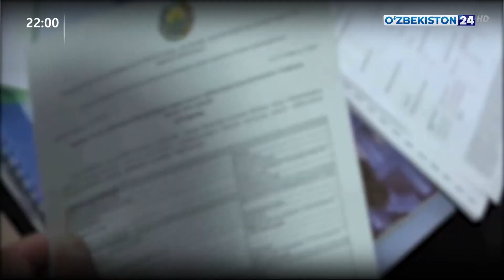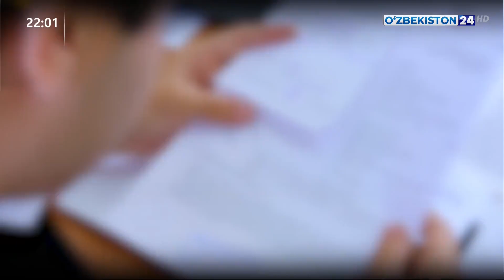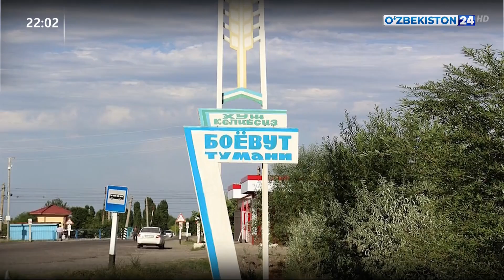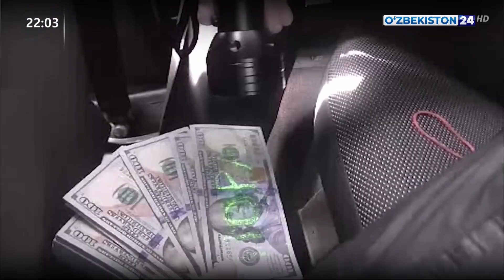Ноқонуний ер сотилиши билан боғлиқ ҳолатнинг олди олинди